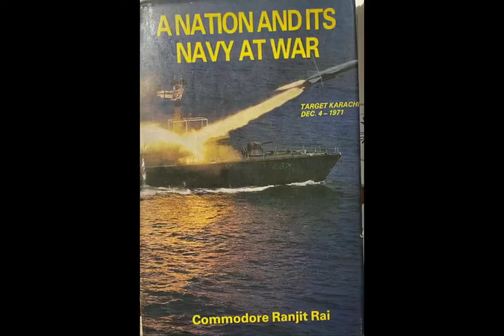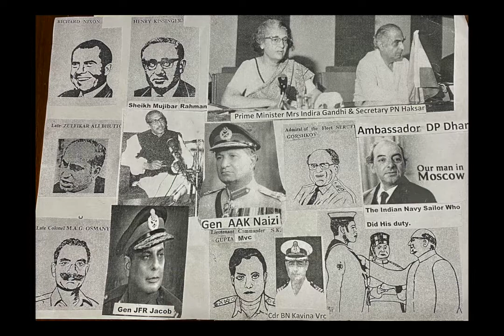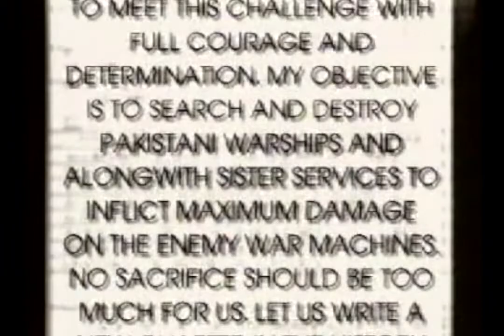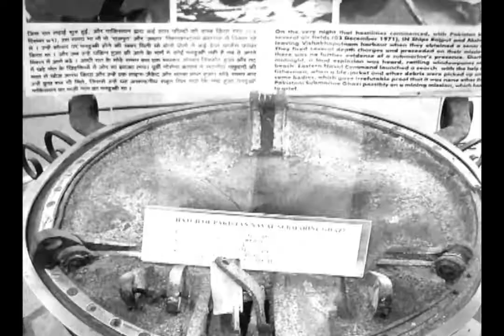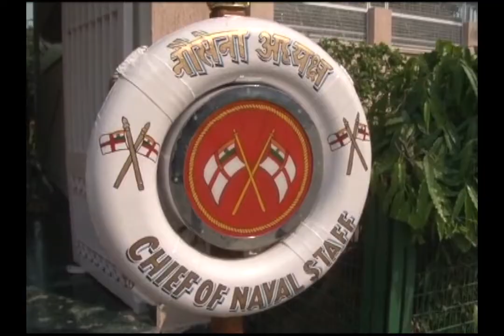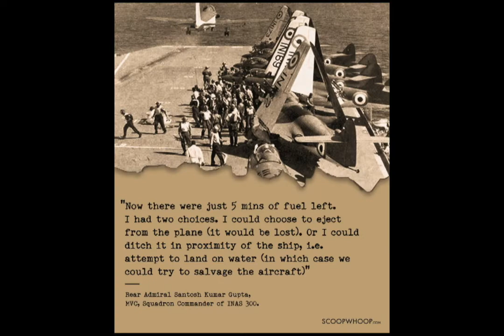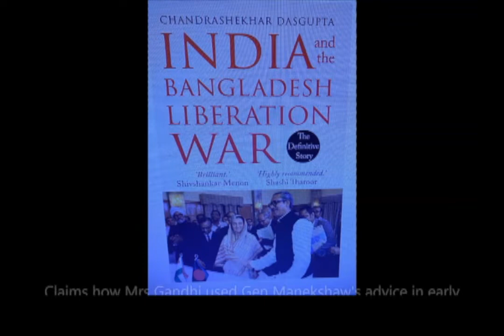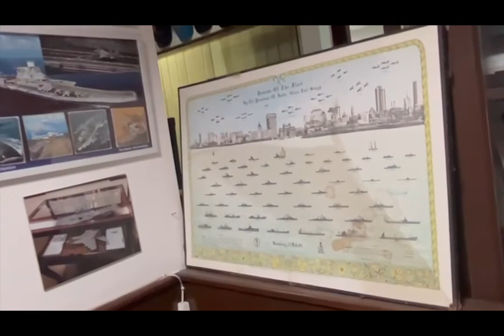Indian Navy's 1971 War----Ranjt B Rai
Indian Navy's Victorious 1971 War Animated For Aviation Defence Universe
and Public by a former Naval Officer from his book A Nation and Its Navy
At War(Lancers).